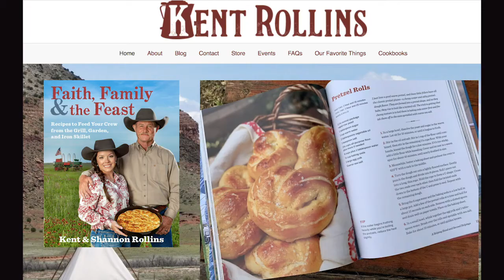Cowboy cook Kent Rollins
Cowboy cooking is art too, right? Kent Rollins has over a million fans for his twice-weekly cowboy cooking demos shot at his farm in Hollis, Oklahoma. He explains to Gallery America's Robert Reid how he learned to cook so well, and how things have changed over the years, AND what he thinks all of Oklahoma should be cooking in their backyards while we're sticking at home more. (You might be surprised what he glazes into a Thanksgiving-worthy feast.)